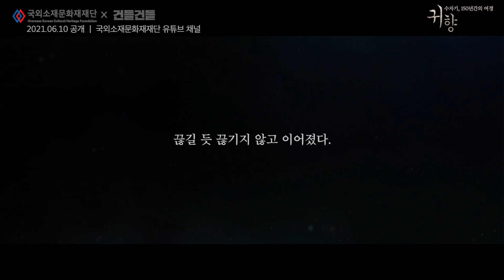[신미양요150주년 특별영상] 귀향, 수자기 150년의 여정(예고편)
신미양요 150주년을 맞이하여,

[국외소재문화재재단]과 밀리터리 전문 유튜브 채널 [건들건들]이

신미양요와 어재연 장군의 수자기 이야기를 전해드리고자 합니다.

본편 영상은 2021년 6월 10일에 2편이 연속 공개됩니다.

감사합니다.